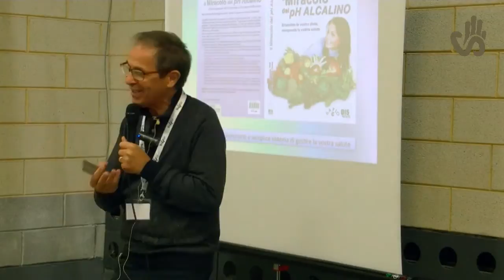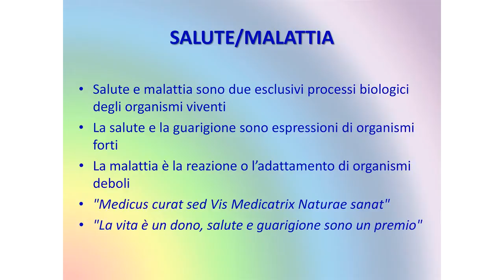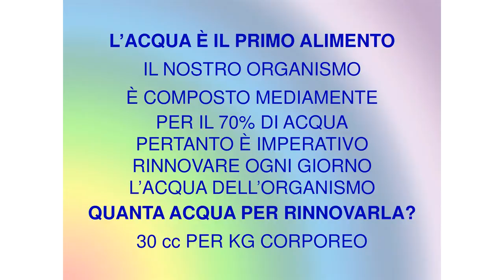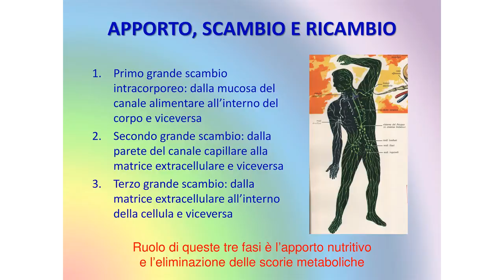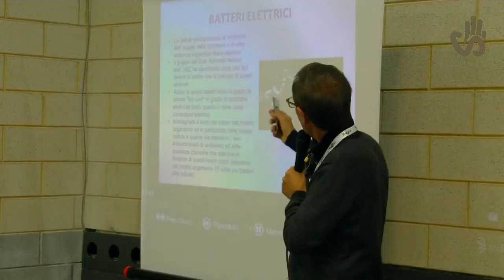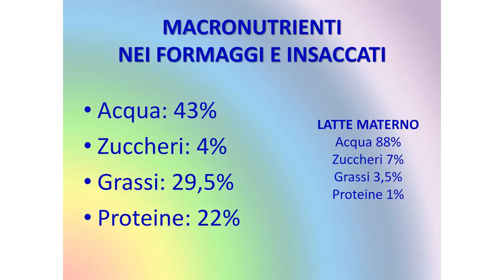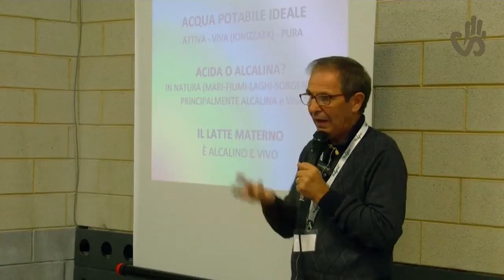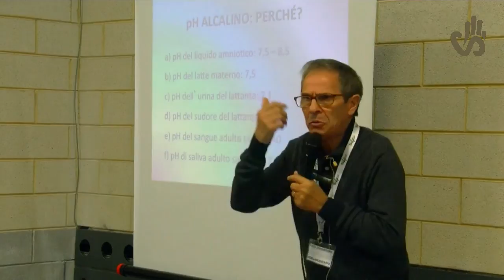Rocco Palmisano - L'alimentazione alcalina ha a cuore la tua salute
Il Dott. Rocco Palmisano (pioniere dell'acqua alcalina in Italia) ci spiega l'importanza di un'alimentazione alcalina. Si ringrazia il Gruppo Macro Edizioni per l'invito e Feel Good Expo per la disponibilità.